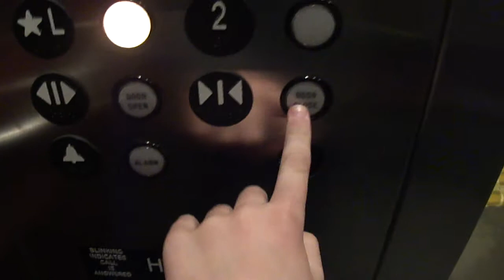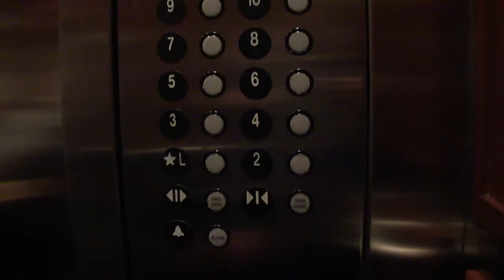Elevators at the Embassy Suites in Boston, MA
These are the elevators at the Embassy Suites in Boston MA.  The elevators are Dover and serve 10 floors.